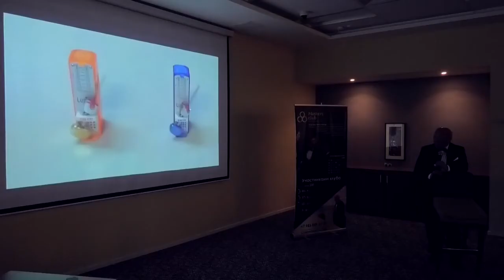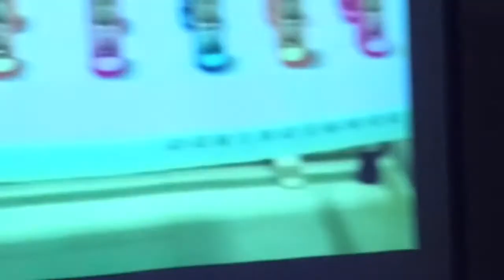Принцип метронома - суть млм команды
Успех и поражение работают одинаково. Что будет у вас- зависит от доминанта в вашей команде, которого выберите ВЫ!